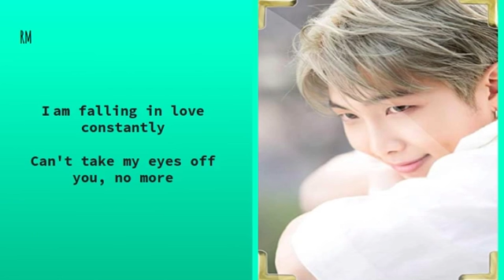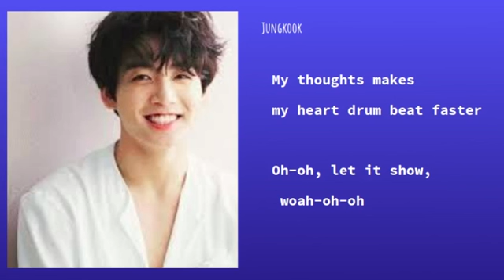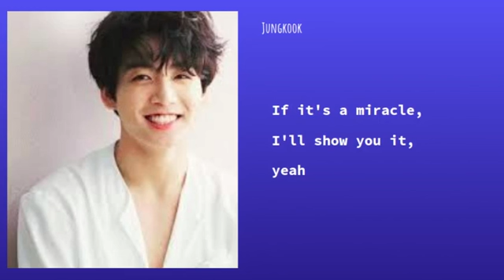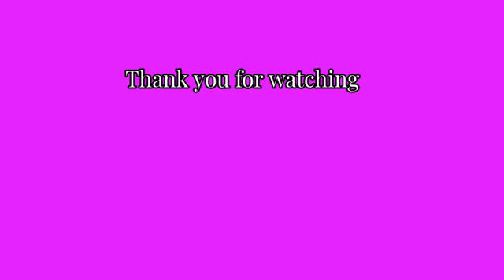BTS - STAY GOLD | English Translated Lyrics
Easy English Translated Lyrics for beginner ARMYs

Track: Stay Gold
Album: Map Of The Soul 7: THE JOURNEY
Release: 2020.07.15